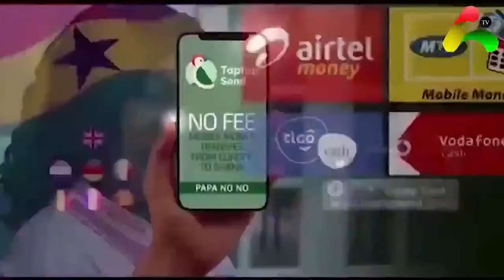Asantehemaa Nana Konadu Yiadom III 5th anniversary celebration Manhyia palace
Download Taptap Send No Fee money transfer to Ghana.